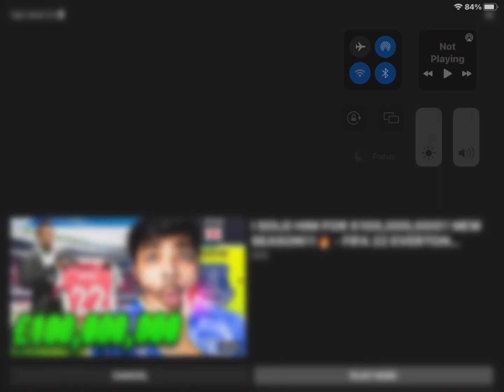CrIsTiPhOr RoNaLdO SEWY 🫠🫠🫠